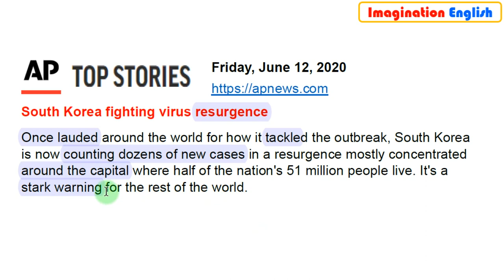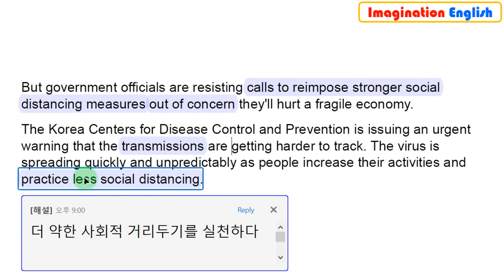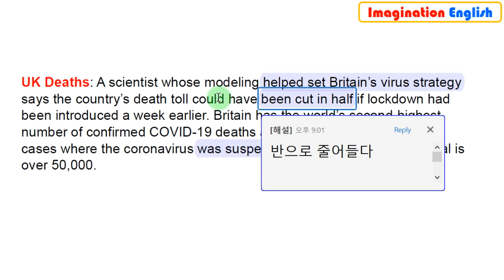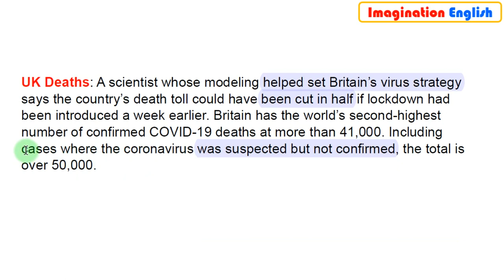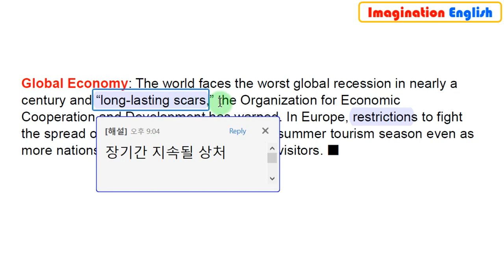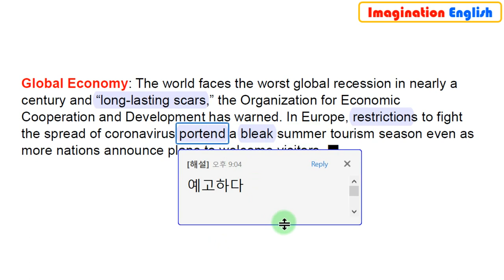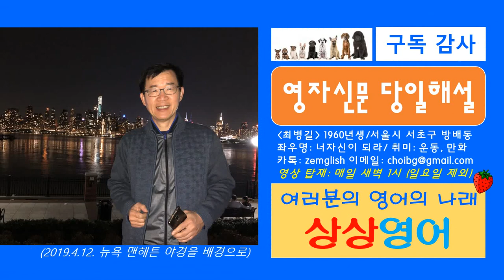[당일자 영자신문] 2020.6.12. (금) AP 뉴스 주요기사 해설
1. 경력

2. 저서 (책표지에 지은이로 실림)